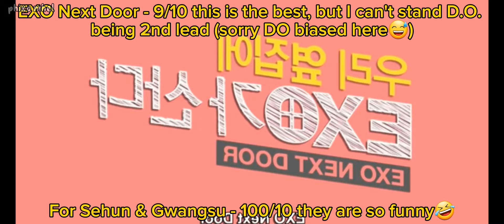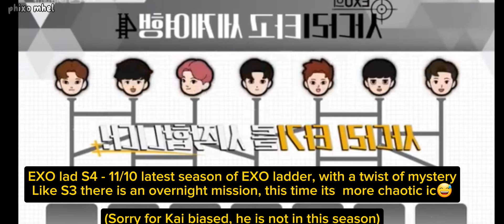My fave EXO shows (with ratings 😅)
Here are some of EXO shows that I watched.  I rated it based on my own opinion only. I hope you can watch them too.